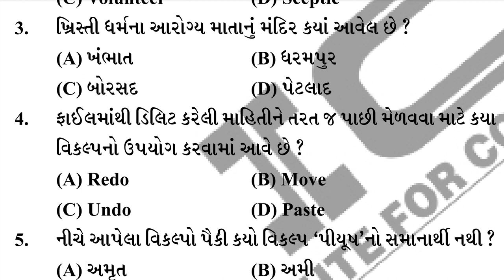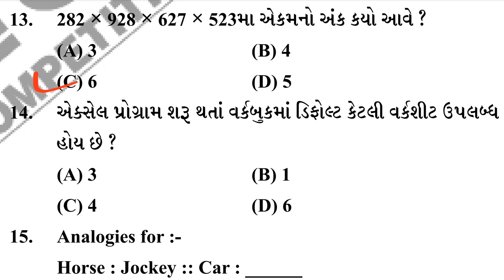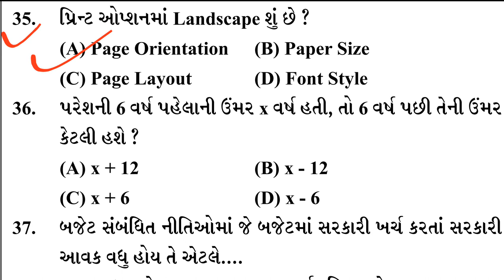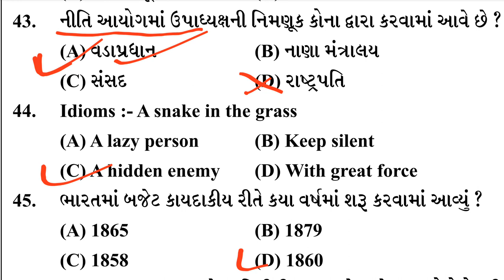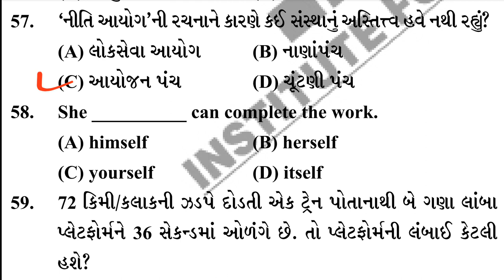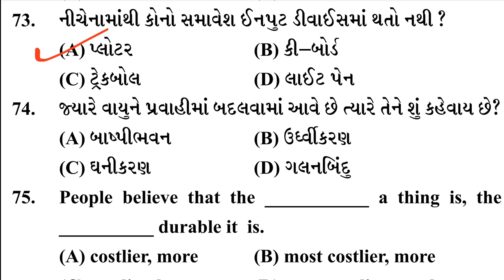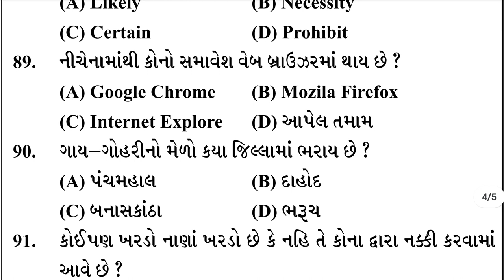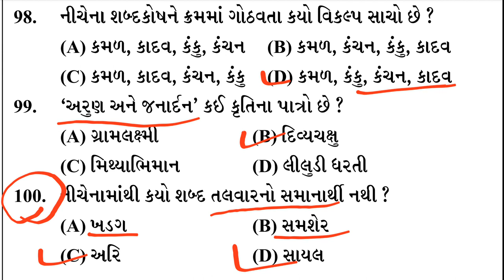Talati model paper 2022 | talati exam model paper 2022 | talati new syllabus | Educate Gujarat